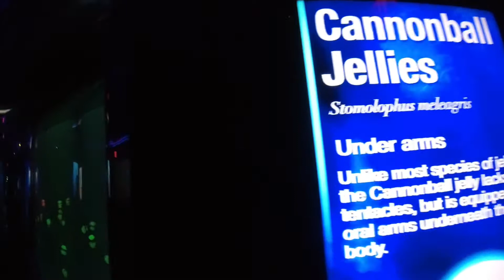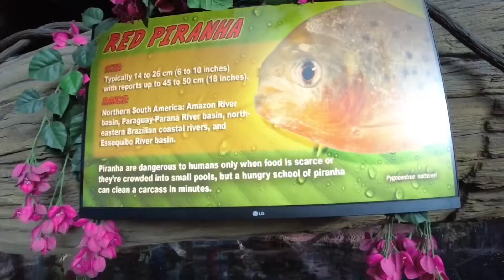Ripley’s Aquarium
IT WAS A GREAT EXPERIENCE GOINGTO THIS PLACE.IT WAS AFFORDABLE AND INFORMATIVE THINGS TO LEARN ABOUT SEA CREATURES.I HIGHLY RECOMEND IT TO ALL WHO VISIT MYRTLE BEACH SOUTH CAROLINA.THANK YOU FOR WATCHING MY VIDEO AND GOD BLESS TO ALL.